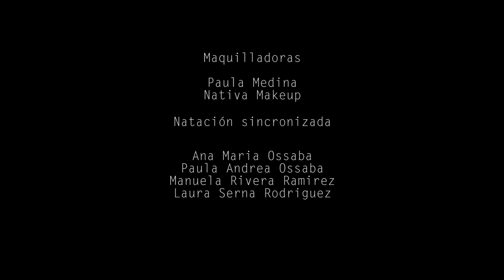Kala - Ansias.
Dirección: Daniel Gil
Dirección de fotografía: Nicolás Gil
Maquilladoras: Paula Medina Escobar, Nativa Makeup.
Nado sincronizado: Ana maría Ossaba, Paula andrea Ossaba
Manuela Rivera Ramírez, Laura Serna Rodríguez.
Agradecimientos: Towers Swimwear, Academia de natación Natalia espinoza.

Medellín 2015.